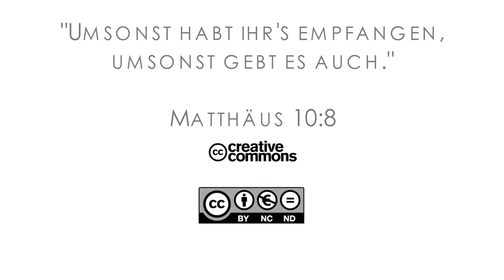16Q01 / 12-04 Rebellion and Redemption